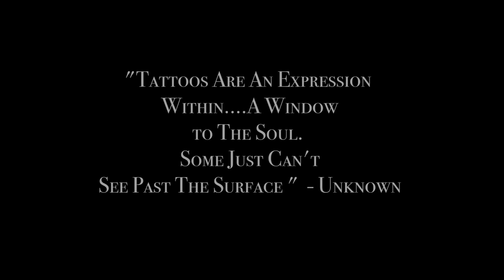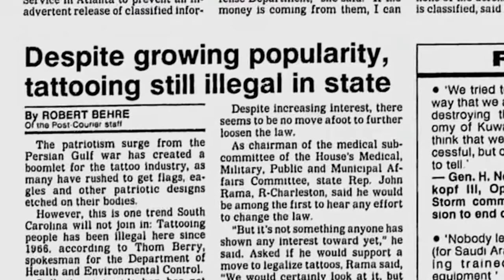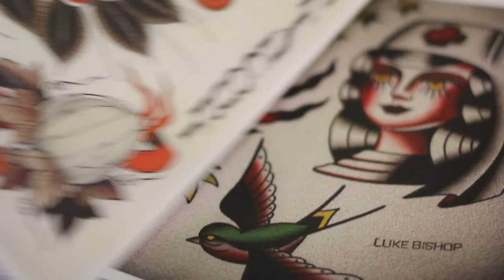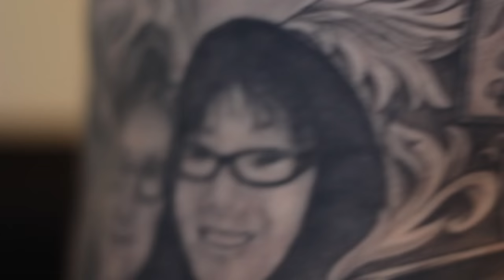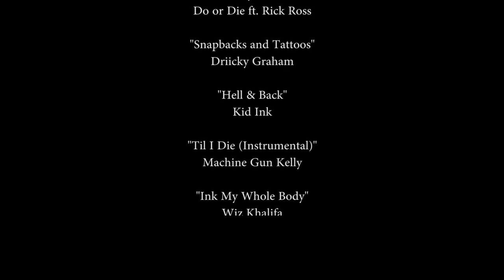More Than Ink -Tattoo Documentary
Tattoo Documentary - Tattoos are "More Than Ink"
 Directed and Edited by Adam Saldana

My 1st documentary style video. Thank You To Everyone That Contributed. Please Enjoy! .and KEEP GETTING MEANINGFUL TATTOOS!!

Length 10:00 mins

I created this video as a class assignment in MM230 at Illinois Central College.